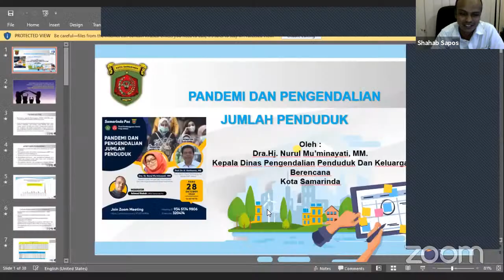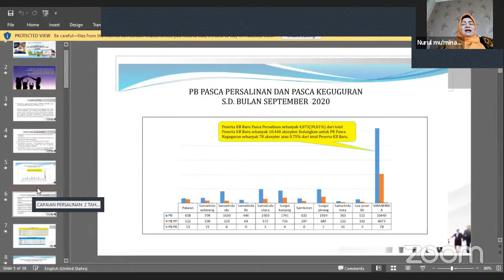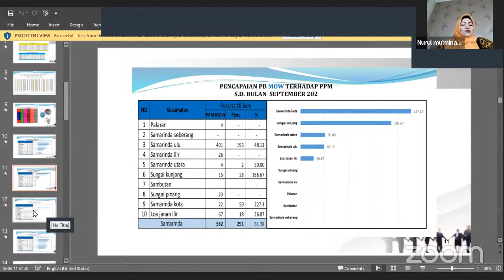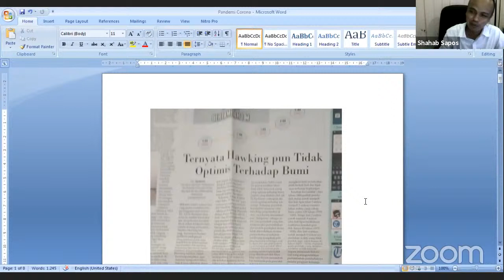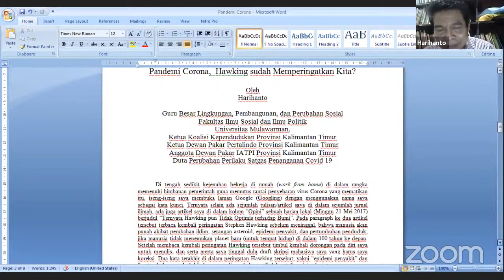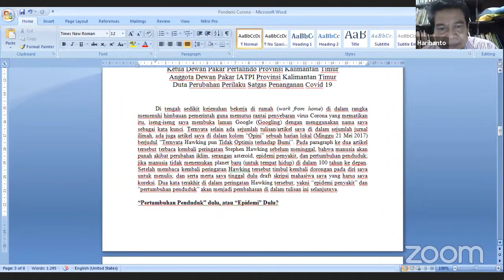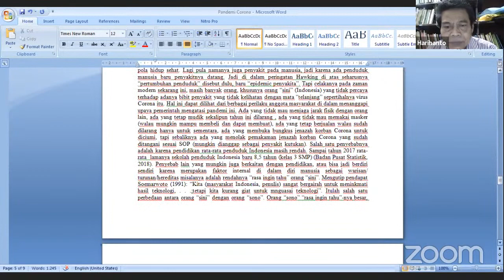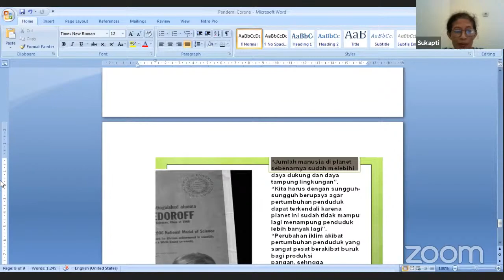Pandemi dan Pengendalian Jumlah Penduduk